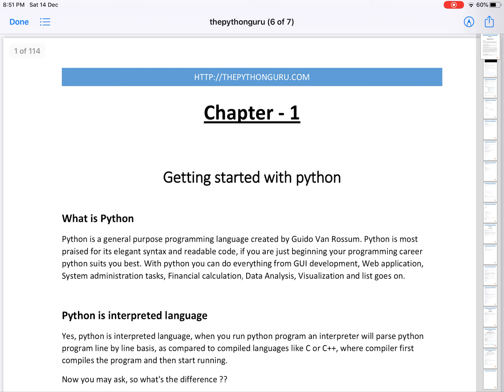افضل محاضرات لتعلم البايثون علي اليوتيوب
روابط محاضرات البايثون